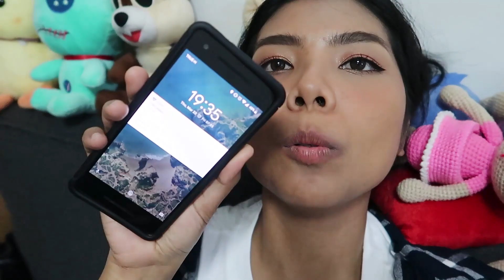รอด หรือ เทา แป้งคุมมัน? L'oreal Infallible Pro Matte ทาแป้งข้างละสีไปข้างนอก 555 | Licktga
✎ คลิปนี้ทำขึ้นมาเพื่อสาวผิวแทน ที่มีสีผิวใกล้เคียงกัน ให้ตัดสินใจง่ายขึ้น ว่าควรซื้อมาลองดีไหม ทั้งนี้ขึ้นอยู่กับการติดสินใจของเพื่อนๆด้วยนะจ้ะ

แบรนด์ส่งมาให้อย่างเดียวจ้า

ซื้อได้ที่ - วัตสันทุกสาขา,อีฟแอนบอย หรือห้างทั่วไปจ้า
ราคา - ตลับละ 499 บาท
สีผิวเรา NC40-42/ผิวผสมค่อนไปทางแห้ง

กล้อง - Canon 80D+ g7x markll
คอนแทคเลนส์ - Neocosmo สี shimmer brown
ลิป - Oh my tint เบอร์ 03